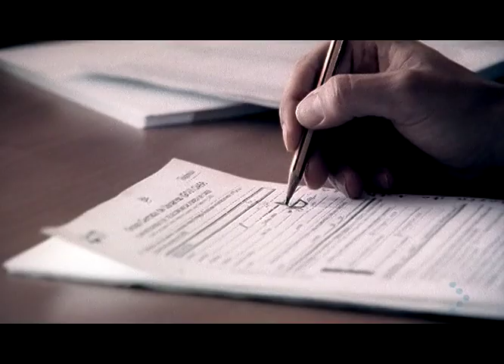Fragma Feat Maria Rubia – Everytime You Need Me (2001)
I Love music is a music channel is dedicated to music lovers of the 70s, 80s and 90s.
Although most of the clips i upload are blocked worldwide, i hope to bring you a nice collection of music for your enjoyment. Regular update of the greatest hits!